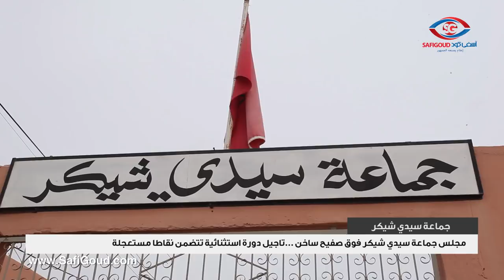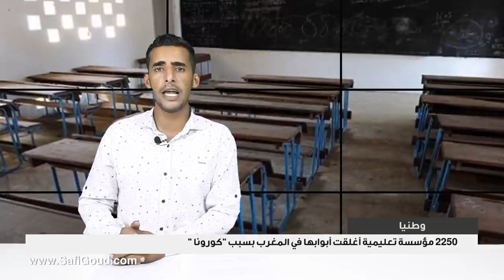نشرة الأخبار ليوم الأربعاء 16 شتنبر 2020 مع ابراهيم بلهرادي